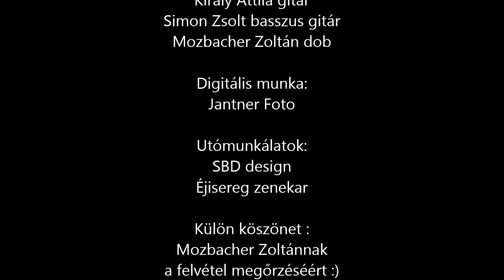Engem nem lehet már megállítani - Heavy Metal Thunder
HEAVY METAL THUNDER
Engem nem lehet már megállítani
Abaházi Zoltán - gitár
Abaházi Csaba - ének
Király Attila - gitár
Simon Zsolt - Basszus gitár
Mozbacher Zoltán - dob